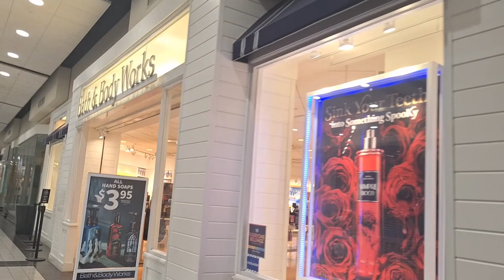2023 mall tour of University Mall in Carbondale, IL with music! (READ DESCRIPTION)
Please note: This video is from August 1st, and also, Ulta Beauty has moved since this recording.